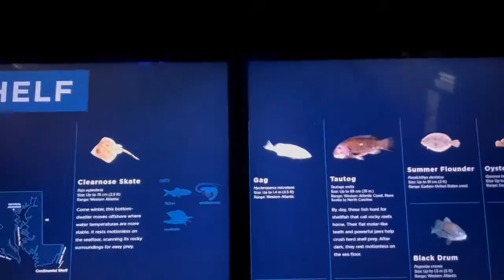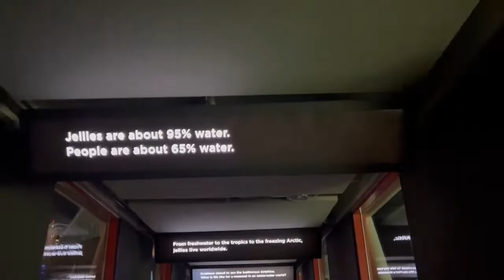Vlogmas Day 1: National Aquarium in Baltimore, Maryland. Lets Pet a Jellyfish! Family Vlog Channel!!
Vlogmas Day 1: National Aquarium in Baltimore, Maryland. Lets Pet a Jellyfish! Baltimore Aquarium!